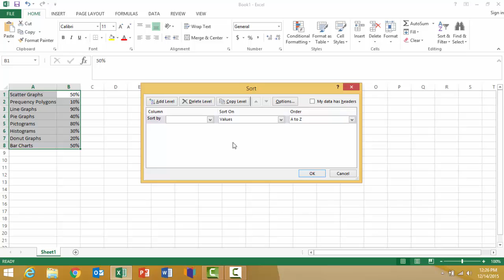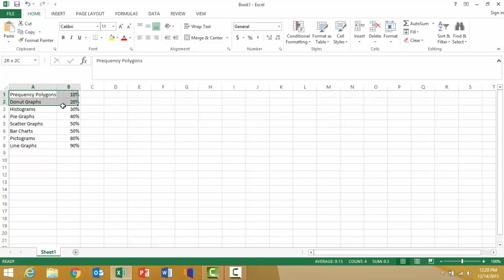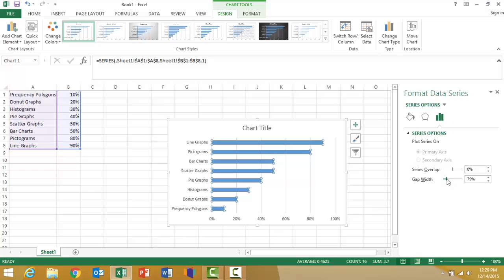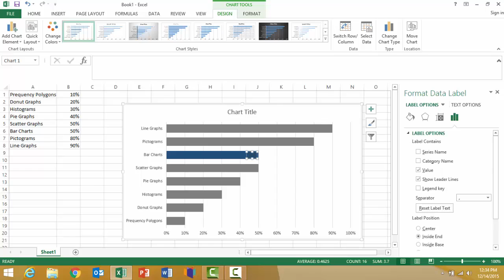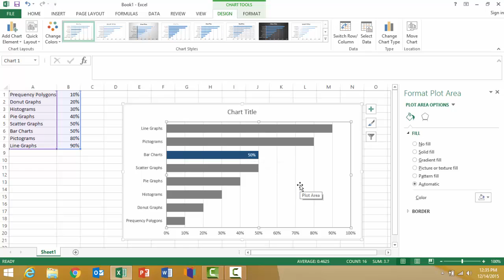Presenting Data-Highlighting A Single Number-Bar Graph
Use a bar graph to highlight a single number while still displaying all the data.